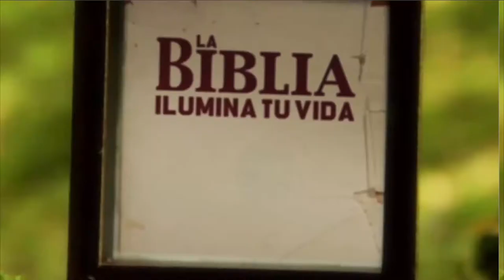Telemaraton Televida. Reel.